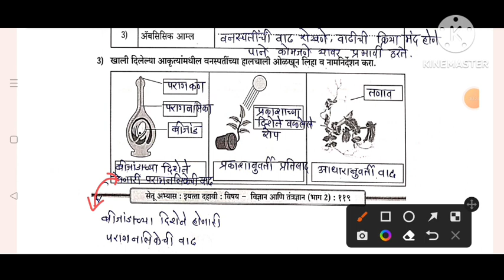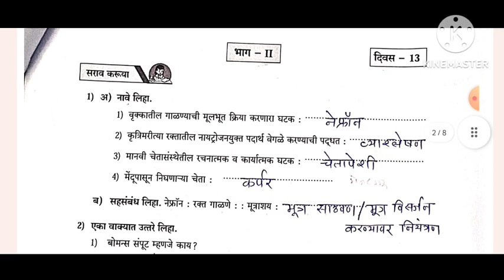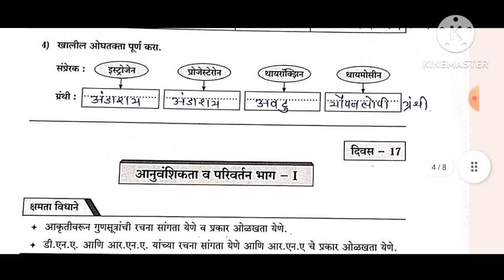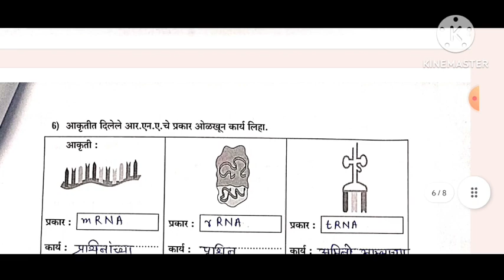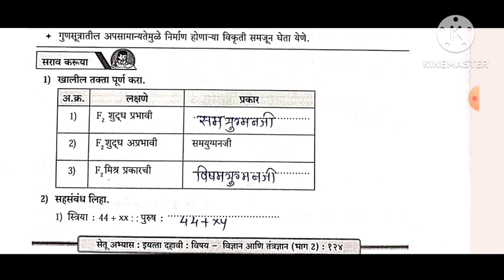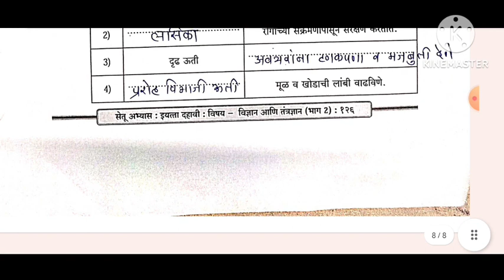सेतू अभ्यास 2023||10वी||विज्ञान व तंत्रज्ञान||दिवस:11 दिवस :13 दिवस:15 दिवस:17 दिवस:19 दिवस:20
सेतू अभ्यास 2023||10वी||विज्ञान व तंत्रज्ञान||दिवस:11 दिवस :15 दिवस:13 दिवस:17 दिवस:19 दिवस:20||

सेतू अभ्यास 10वी विज्ञान दिवस 11
सेतू अभ्यास 10वी विज्ञान दिवस 13
सेतू अभ्यास 10वी विज्ञान दिवस 15
सेतू अभ्यास 10वी विज्ञान दिवस 17
सेतू अभ्यास 10वी विज्ञान दिवस 19
सेतू अभ्यास 10वी विज्ञान दिवस 20